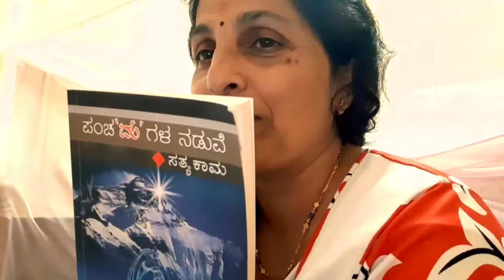Soya Chunks Mutter Pulav | Samsara Santhe Today's vlog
Preparation of Soya Chunks and Mutter Pulav :
Ingredients :
Soya Chunks
Mutter (Green Peas)
Rice/Basmati Rice
Green Chilli
Ginger
Garlic
Onion
Clove
Cinnamon
Black Pepper
Coriander
Star Anise
Turmeric powder
Chilli powder

Watch the video till the end.  It includes today's activities like Angaraka Chaturthi pooja, visit to temple, etc.